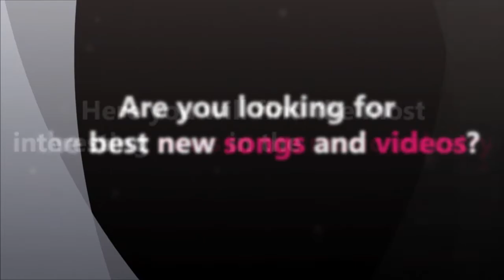New songs 2011 New music releases (Official trailer)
EXCLUSIVE! New blog about new music releases! Here you will find all news from music industry. The latest news are waiting for you!